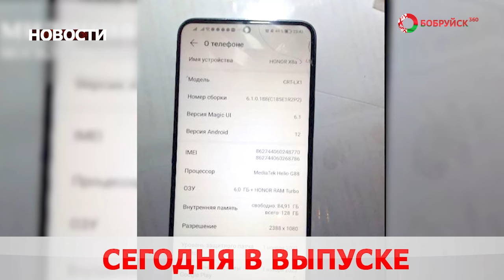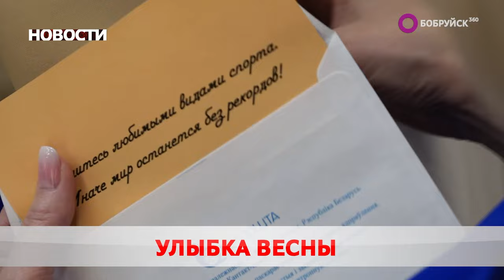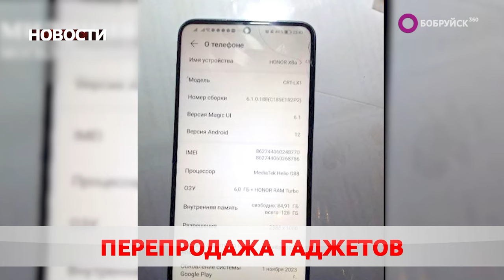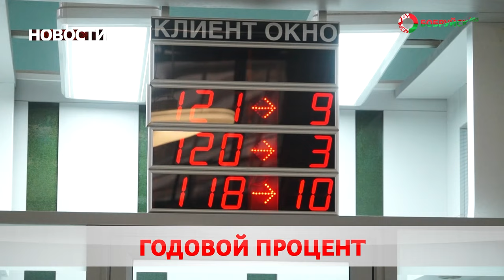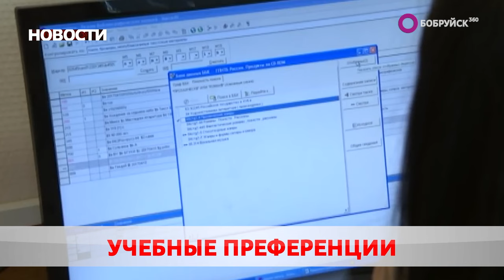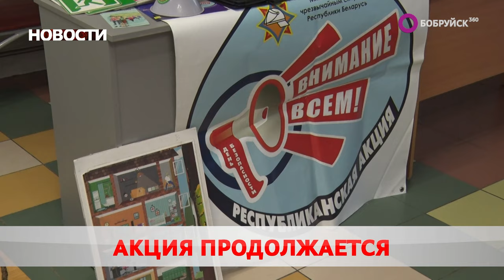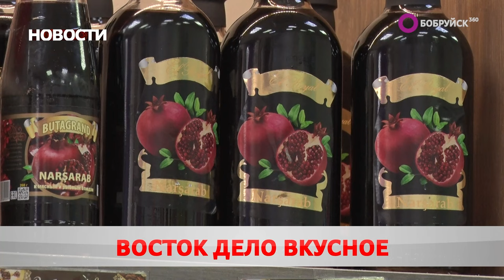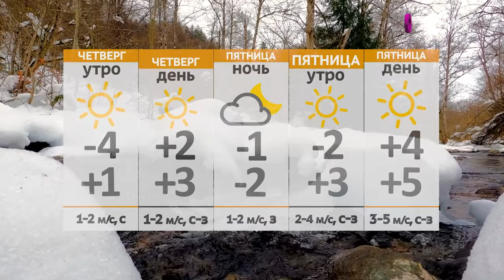Новости 06 03 24